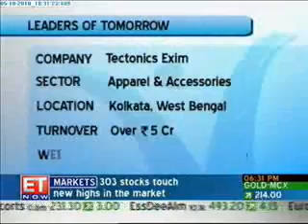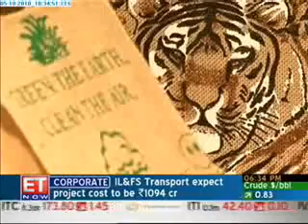Tectonics Exim, IndiaMART Leaders of Tomorrow Awards 2010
In the ninth episode of 'IndiaMART Leaders of Tomorrow Awards 2010' show on ET NOW, Mr. Biswarup Chatterjee talks about how he started Tectonic Exim as an interior designing firm. But when Ms. Mousumi Chatterjee spotted an opportunity in the jute industry, the company was turned into a manufacturer of jute-based products.